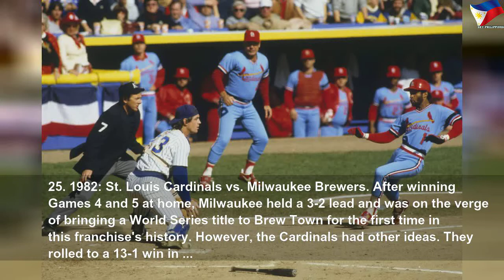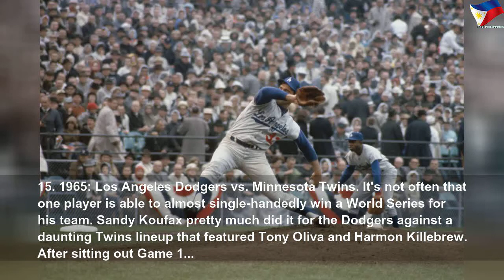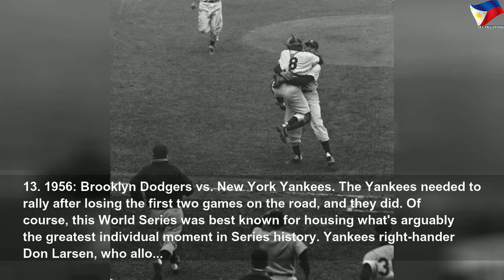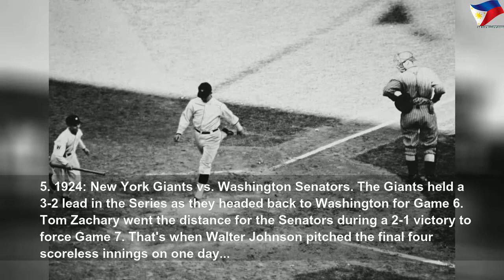The best World Series matchups of all time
The best World Series matchups of all time | High Thing